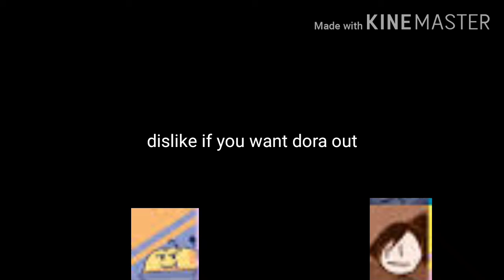random viewer voter 2